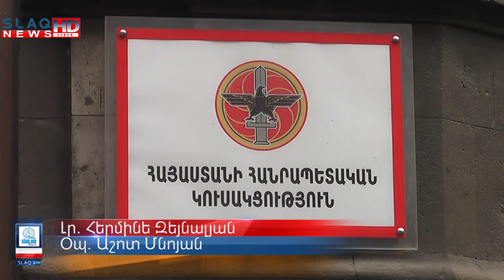Slaq.am ՀՀԿ-ն հրապարակեց Երևանի ընտրական տարածքներում առաջադրվածների անունները